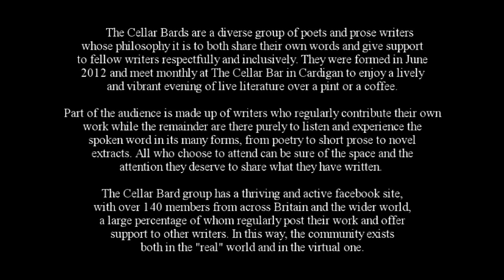Cellar Bards - Harry Rogers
The Cellar Bards are a diverse group of poets and prose writers whose philosophy it is to both share their own words and give support to fellow writers respectfully and inclusively. They were formed in June 2012 and meet monthly at The Cellar Bar in Cardigan to enjoy a lively and vibrant evening of live literature over a pint or a coffee. Part of the audience is made up of writers who regularly contribute their own work, while the remainder are there purely to listen and experience the spoken word in its many forms, from poetry to short prose to novel extracts. All who choose to attend can be sure of the space and the attention they deserve to share what they have written.

The Cellar Bard group has a thriving and active facebook site, with over 140 members from across Britain and the wider world, a large percentage of whom regularly post their work and offer support to other writers. In this way, the community exists both in the "real" world and in the virtual one.